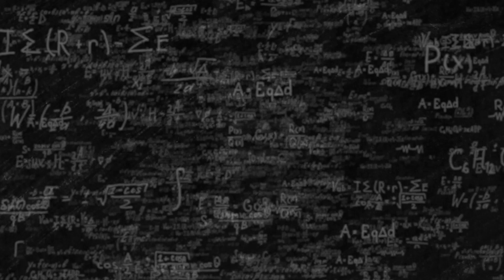ilPOLIMIrisponde: Perché è importante la Biodiversità?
Perché è importante la Biodiversità?

Risponde Maria Chiara Pastore, Docente di Architecture and Urban Design.